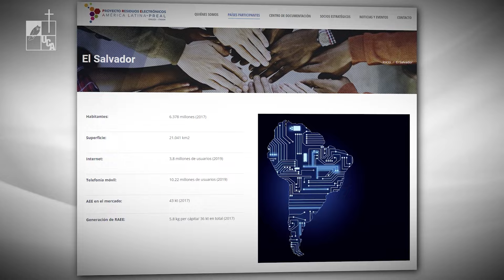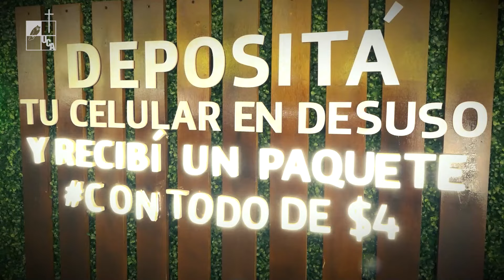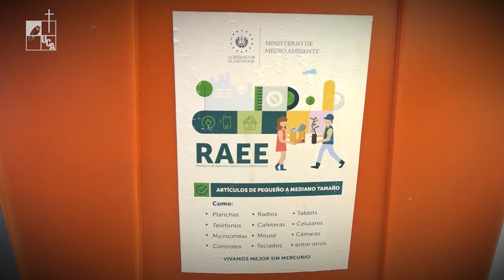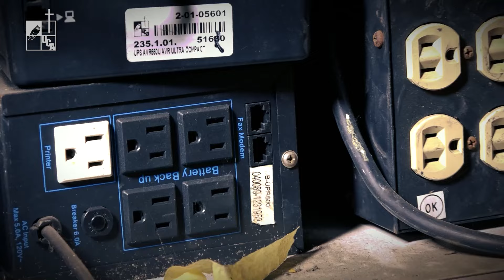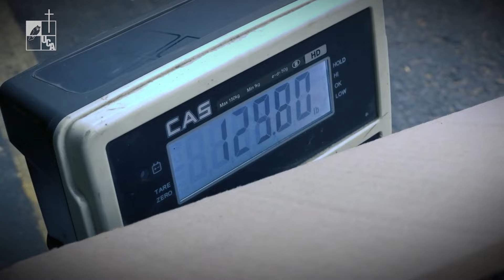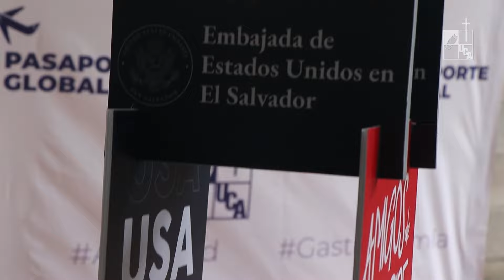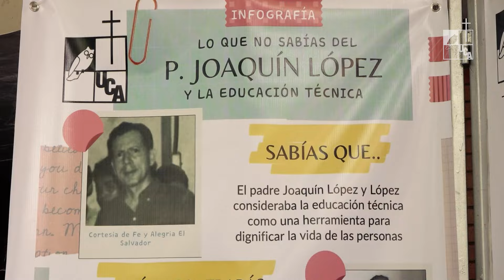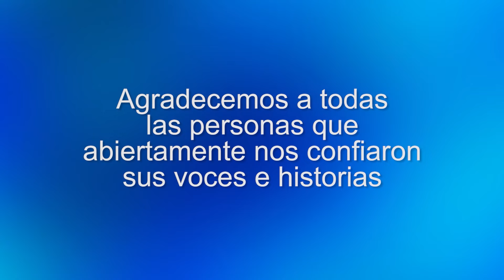Programa MIRADAS - 20 de junio 2024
En este programa podrás ver:
-Reportaje | Reciclaje eficiente de desechos eléctricos
-Editorial UCA | Mujeres salvadoreñas y el mercado laboral
-Al filo de la semana | Programa de opinión y análisis con el P. José María Tojeira, S.J.